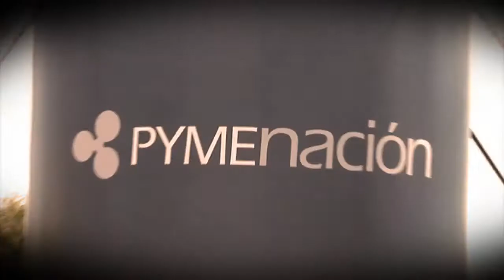Pymenacion Sponsor oficial Serie Salomon K21 Argentina